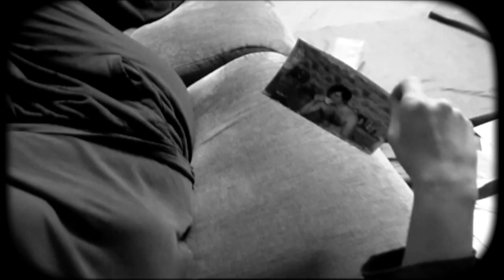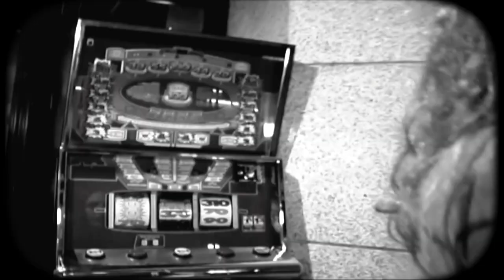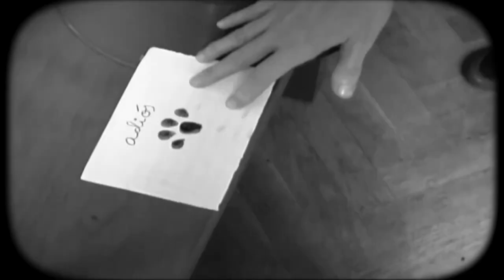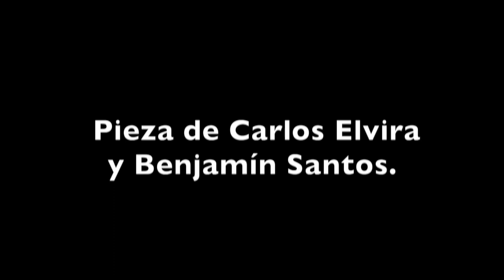SPIN AROUND, a tribute to Petula Clark and Tony Hatch.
Short" Tribute to Petula Clark and Tony Hatch. filmed in Madrid.